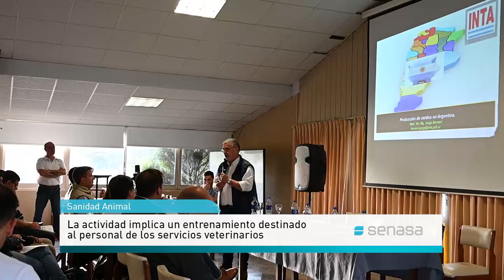Simulación de enfermedades porcinas (Parte 2)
El Senasa junto con el INTA y otras instituciones público-privadas organizaron un ejercicio de simulación de campo a escala completa para las enfermedades porcinas, con el objetivo de aprender y preparase ante un eventual ingreso al país de dichas enfermedades